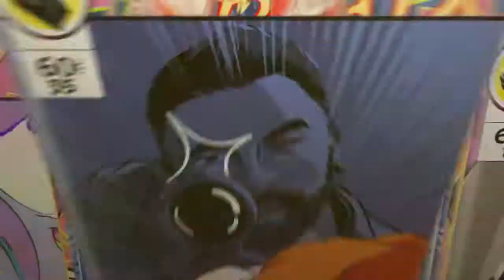Nefarious Gameplay # 1 The Hero Does What !!!!!!